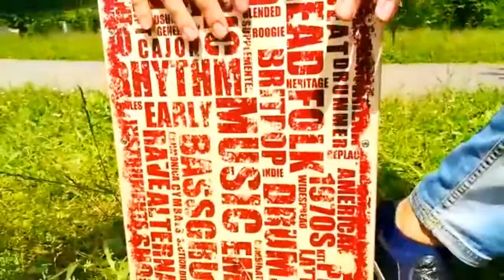Acoustic guitar and cajon improvisation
Celebrating @francesco.leone.7311 's birthday and enjoying his new cajon.
Playing together for the first time.
It is the beginning of a new collaboration.